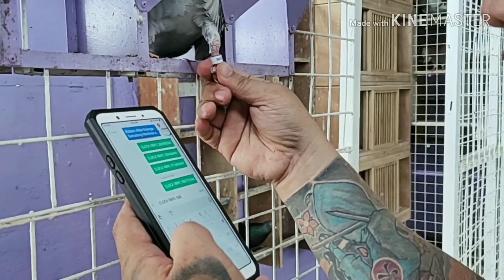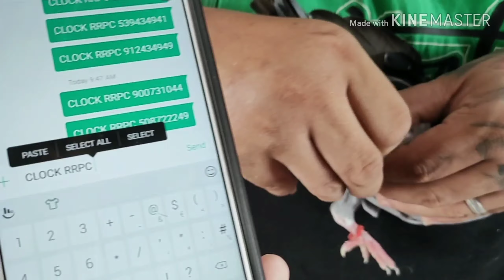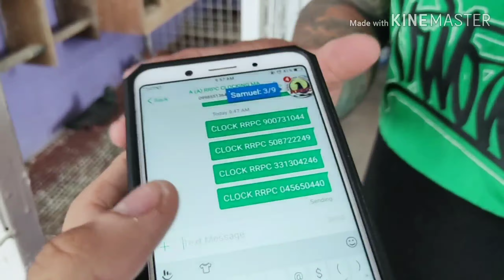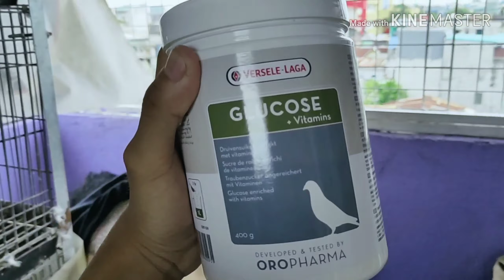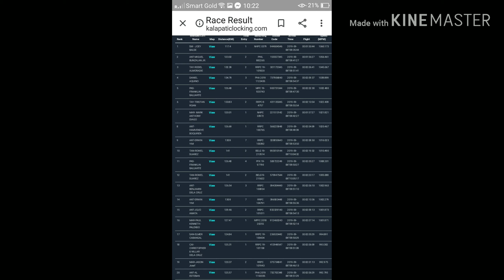ABANGAN NG IBON!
MUNOZ NUEVA ECIJA
19/19